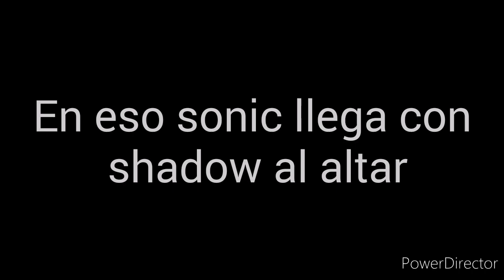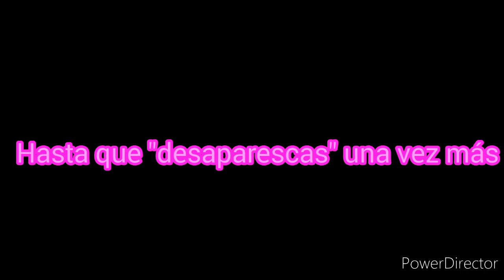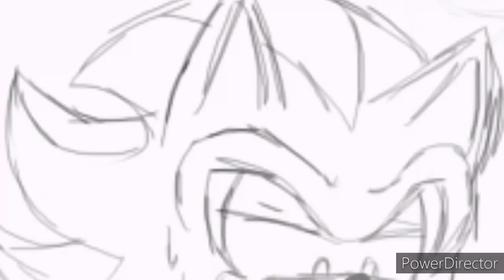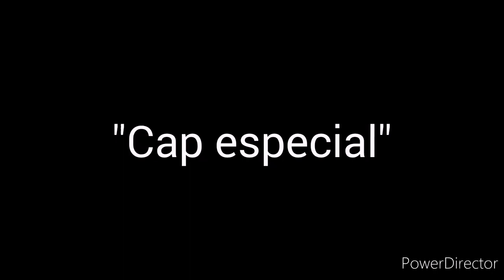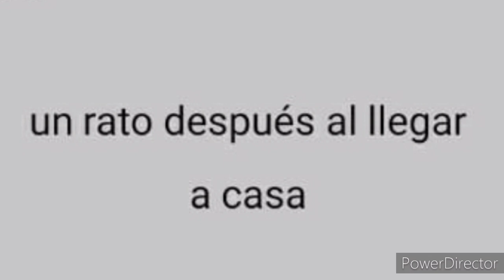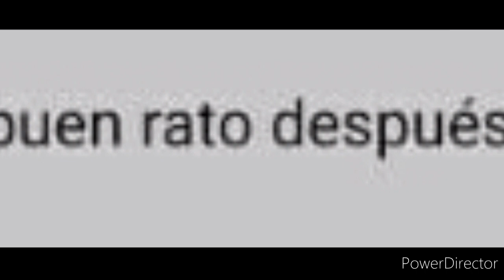(SONADOW) El intrepido gato que se enamoro ~ "La lleguada De fast"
FELIZ DIA DEL AMOR Y LA AMISTAD el dia donde no recibimos nada y la pareja se va con otro y te dejan en la zona de amigos Aw bonito dia. PERO NO ESTAMOS AQUI PARA ESO SI NO! porque ya complete el cap especial de esta serie HURRA! ahora gosen~

"Ya pasaron 2 años despues de que shadow le pidio matrimonio a sonic un gato con la apariencia de un erizo depues de la ceremonia pasaron 3 meses y jamas imaginaron que un nuevo intregrante llegaria a sus vidas. "